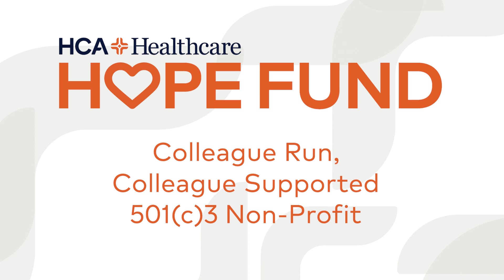HCA Healthcare Hope Fund: Keosha's Story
Keosha is a colleague at LewisGale Medical Center in Salem, Virginia, who benefitted from the HCA Healthcare Hope Fund. Learn how this giving program impacted her family, and why she encourages others to support where they can.